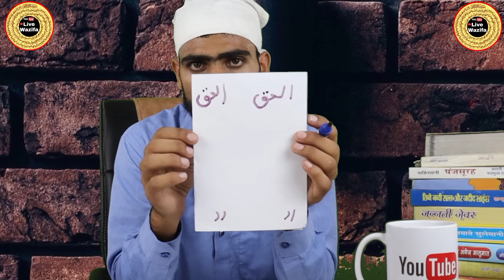Wazifa To Get Lost Or Stolen Material Within Same Day || चोरी हुआ और खोया हुआ समान पाने का अमल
#10₹KeNoteKaWazifa

ज़्यादा जानकारी के लिए हमारी वेबसाइट पर जाएं
Our Website link visit now

ये भी ज़रूरी देख लें बहुत फायदेमंद वीडियो है